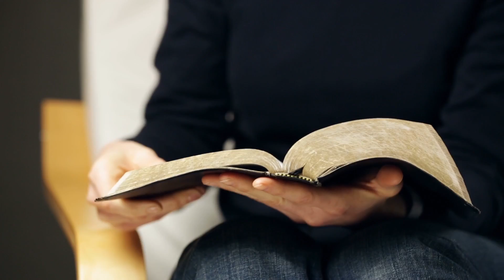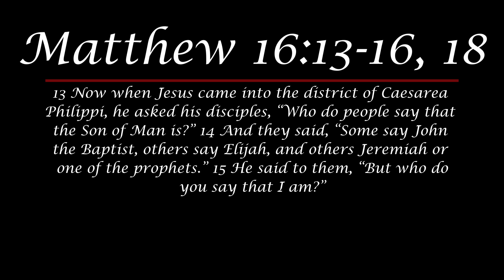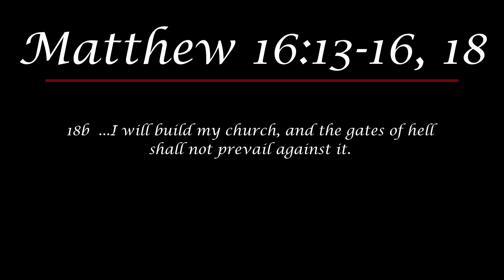Daily Devotionals - Episode 4 - Shall Not Prevail HD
In today's episode Dr. Thomas reminds us of Christ's response to Peter's confession and what that means for us today.